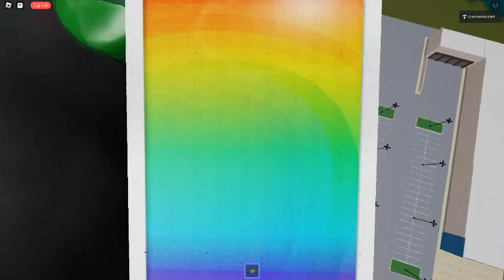Ceiling Fan 9171 In Toucan Fan's Haunted Fan Land